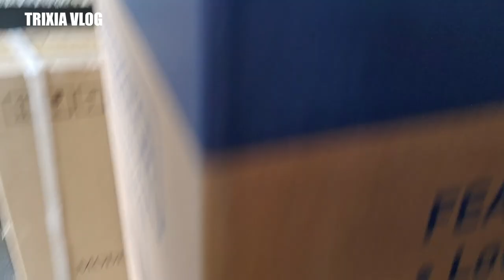Shop with Gas Mask Girl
Thank you for waiting here is a new vlog. There are no sponsorship or collaboration here, we chose the brand because we think it's the best fit for us, hope you enjoy and let me know if you want more videos and I'll keep making them.